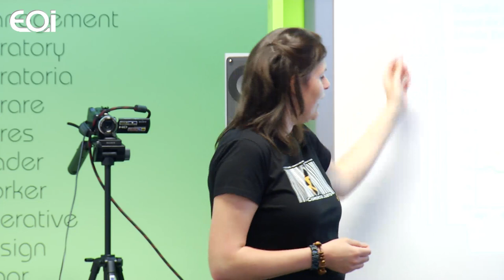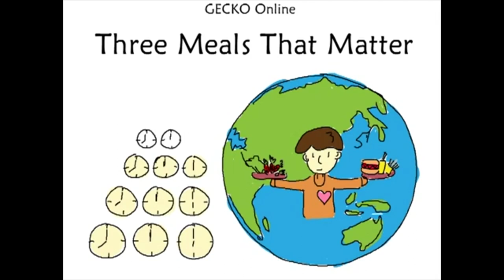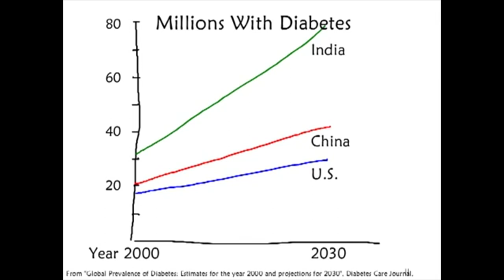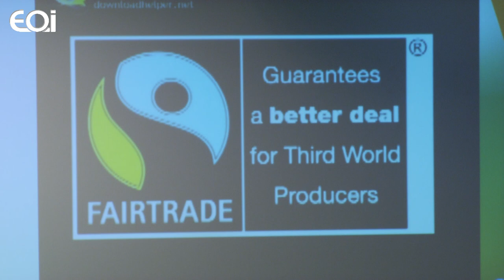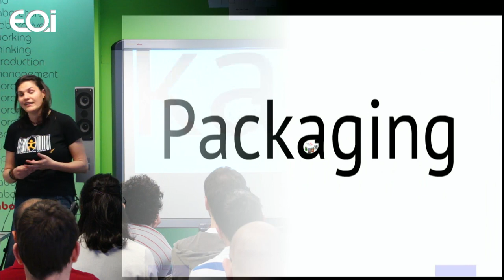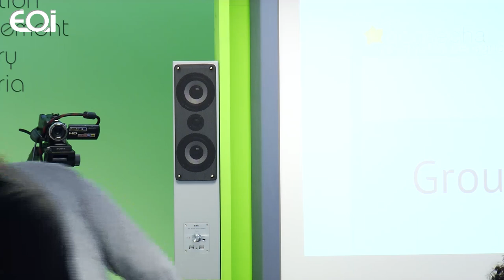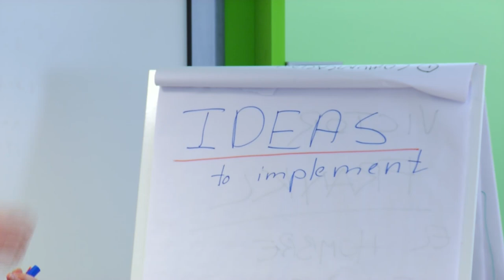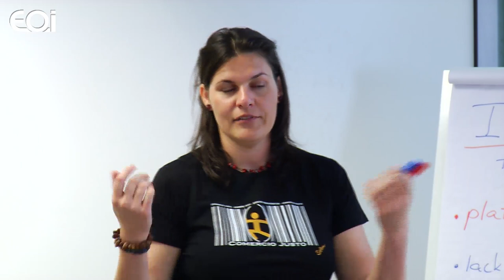Net Impact. You are what you eat reloaded: You are how you shop (or not shop)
Don't wait for others to solve the problems of the world! You can do the first step too: with your money and everyday consumptions you make decisions.
Are you aware what consequences these decisions have?
Are you interested in, how you can make good and responsible decisions?
Come, get and share some practical tips.
'When, if not now' be part of the Green Economy as a responsible consumer?